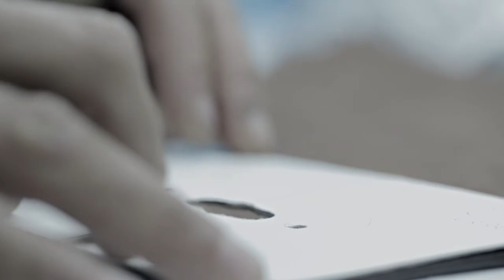(What Lies Beneath) Georgina Carreras Barcelona